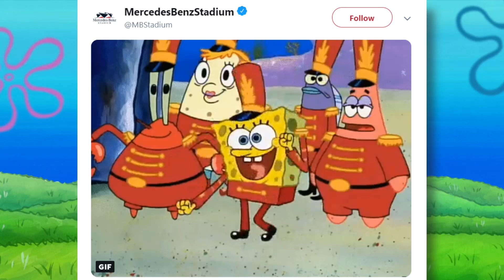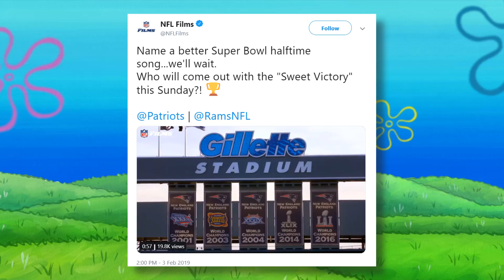Squidward's Super Bowl Appearance was Disappointing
Spongebob's Sweet Victory performance was heavily implied to happen at this year's Super Bowl, and while we did get something, it didn't feel like a proper tribute to Stephen Hillenburg. We've been smeckledorfed by the NFL.

✭ SOCIAL MEDIA ✭